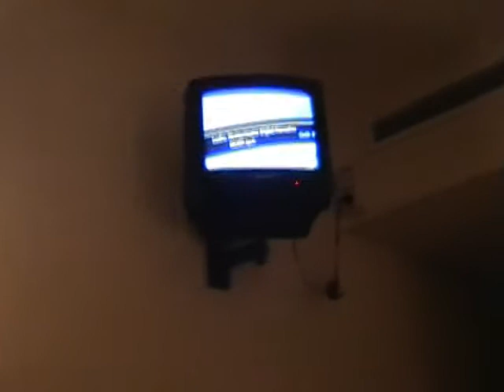Hen Week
Salou 2007